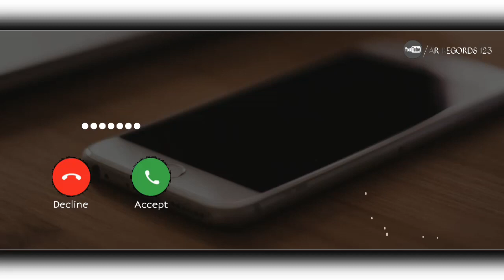New message ringtone || best sms tone || new notification ringtone message tone || new trending